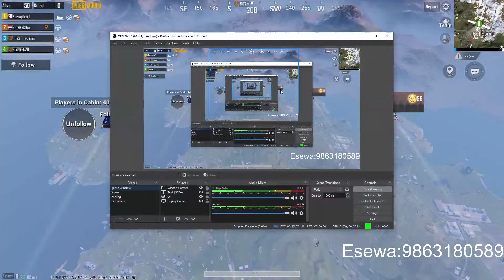MAJJA AAYO!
IF U FIND MY GAME DECENT DO SUPPORT ME